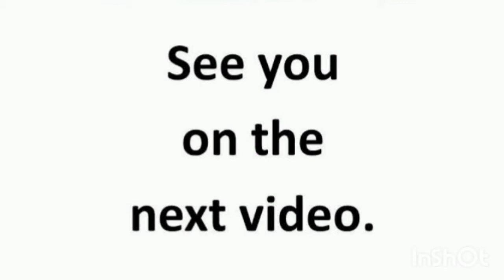Breakfast with family|Enjoyable Moments|Seema Ahmadi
Thanks for your appreciation dear YouTube Family🙏
LoOking Forward for your more love and support🙂